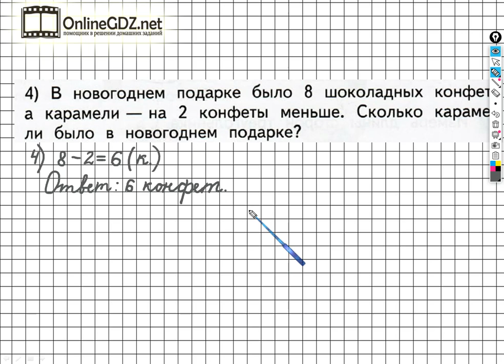Страница 128 Задание №11 (4) - ГДЗ по математике 1 класс (Дорофеев Г.В.) Часть 1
Если хотите выполнить задание №11, вариант 4 на странице 128, вам необходимо уметь решать простые задачи в одно действие, выполнять вычитание чисел в пределах 10. После просмотра нашего видео, это задание сможете выполнить менее чем за 1 минуту.